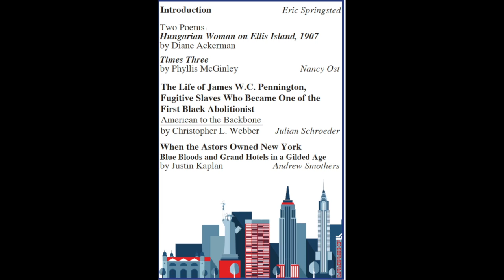2017 Hood Library L0 Program 2017 04 30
2017 Hood Library   L0  Program 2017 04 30